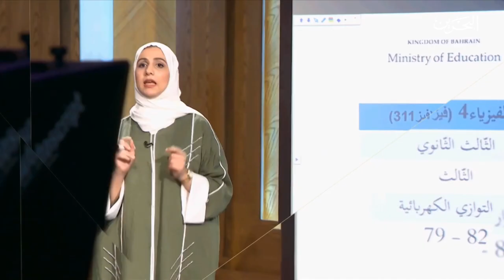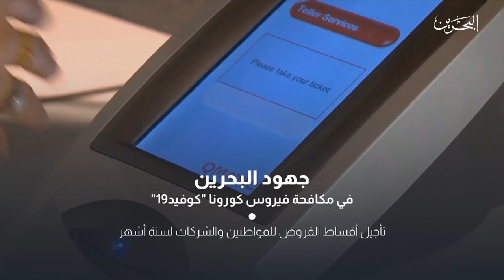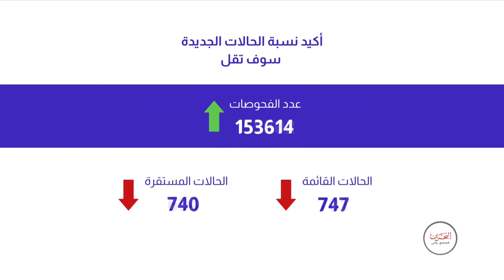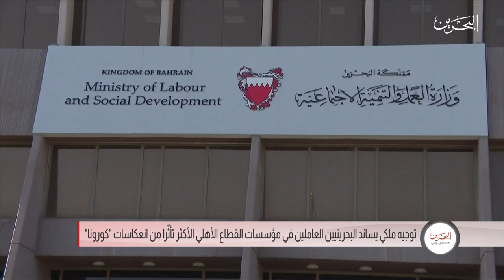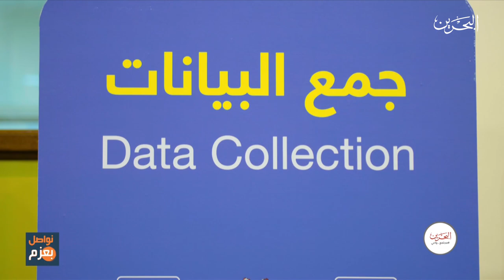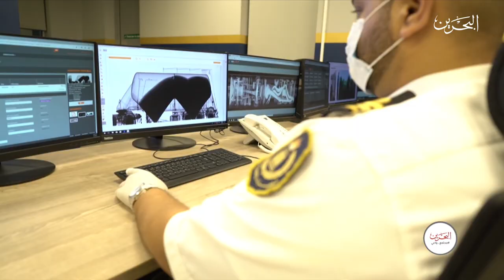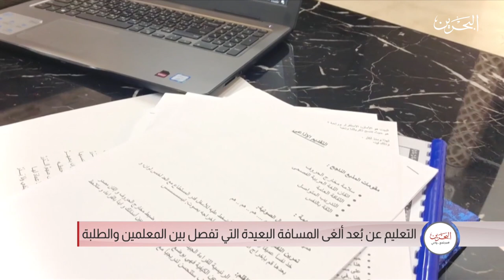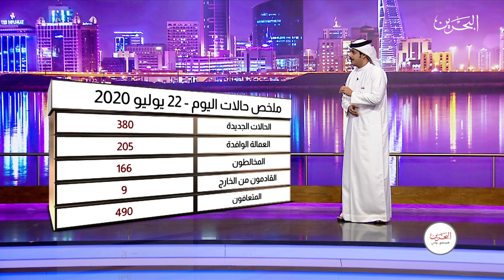مجتمع واعي| 22-7-2020